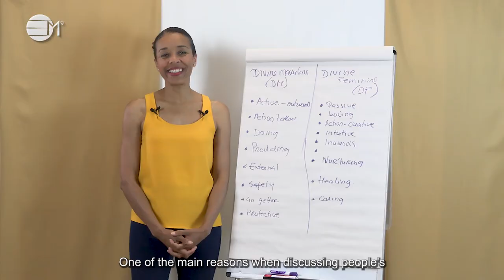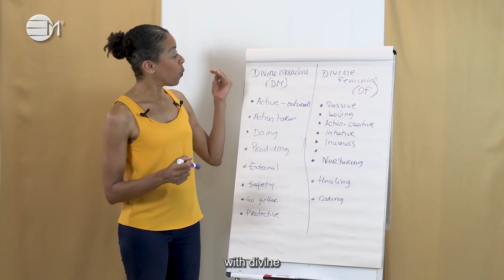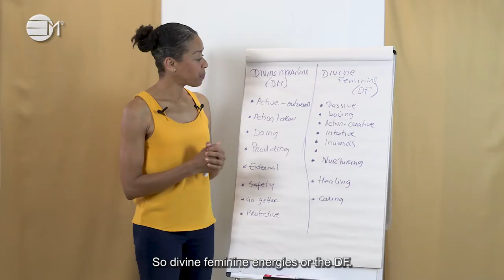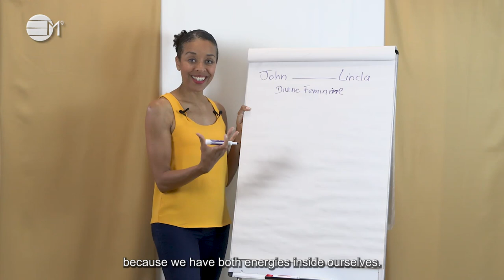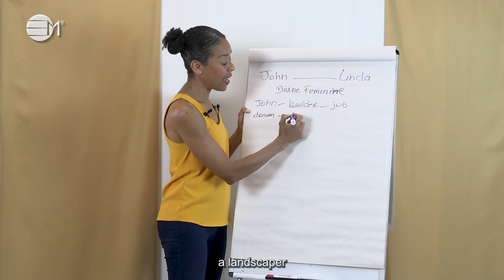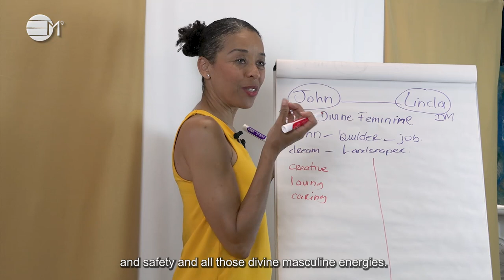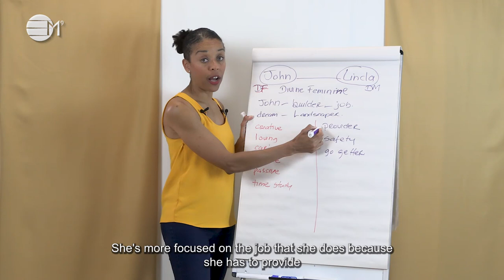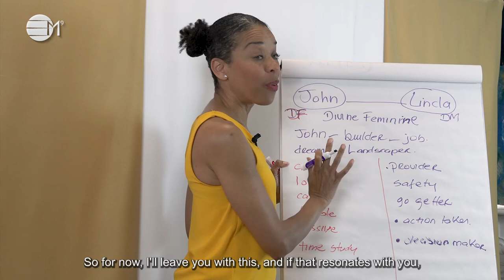What are Divine Feminine Centred Relationships | IN YOUR ELEMENT TV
Correction:  Our apologies for the spelling of Esther Perel's name on our subtitles. Esther Perel. is the correct spelling.

💛 In this episode we explore a new relationship concept in terms of dynamics between two people. It brings awareness that is provoking and also opens your mind to new concepts in life.

2️⃣0️⃣2️⃣3️⃣ the year of Alchemy